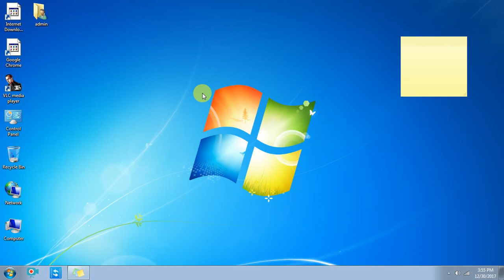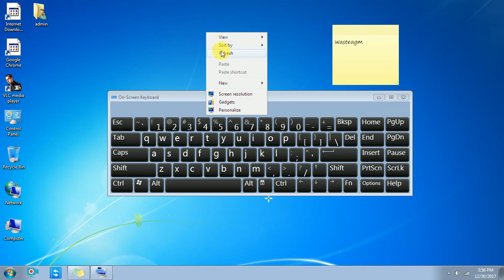how to use on screen keyboard in tamil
in this video we talk about how to use on screen keyboard in tamil.
this step help in case your keyboard is not working.